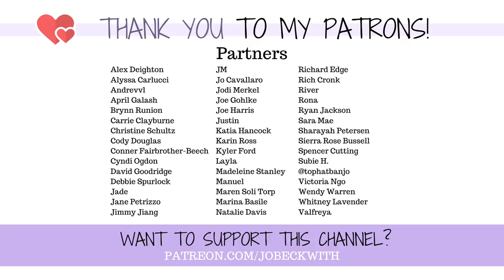I can't count on my leg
I'm still figuring out pieces of the emotional journey of amputation...its a roller coaster, and I'm not acclimated to this particular theme park just yet!

MERCH!

Jo Beckwith
3578 Hartsel Drive #615

MY STORY //

MY EQUIPMENT //

CONTRIBUTE SUBTITLES! //